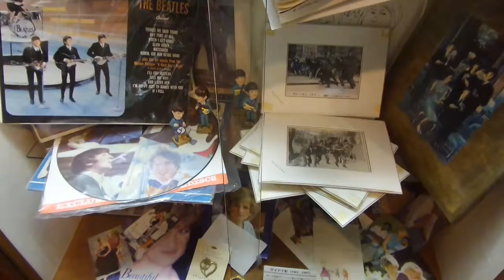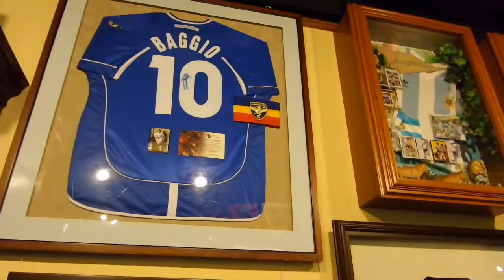日本旅行笫四天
扎幌